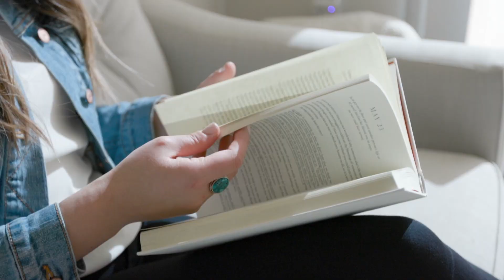"Practical Perspectives" with Chelsea Sobolik — Hope for the Journey Conference 2021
Meet Chelsea Sobolik. She shared her incredible story as one of our Hope for the Journey Conference 2021 “Practical Perspectives” contributors.

Chelsea’s insight and wisdom as a believer, a wife, an adult adoptee, a professional in policy development are invaluable. We were honored to have Chelsea join us at this year’s conference, and we look forward to welcoming more new faces and perspectives at our 2022 Hope for the Journey Conference.